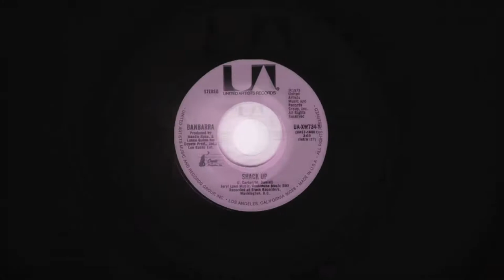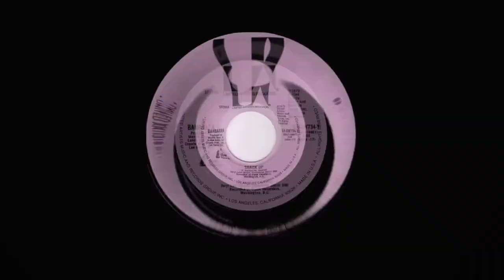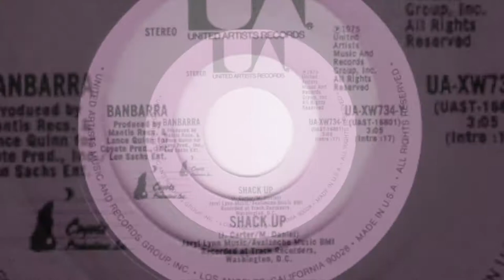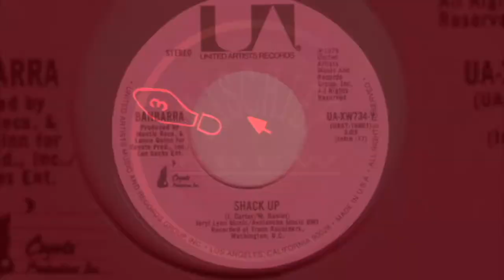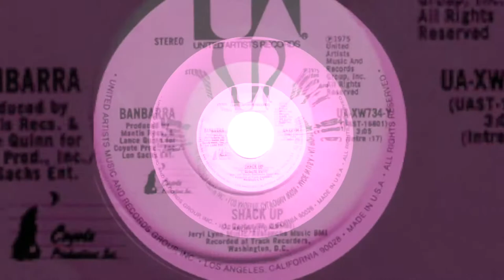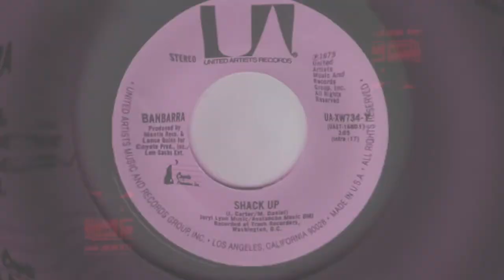Banbarra ; Shack Up - Mischief Brew Re-Edit